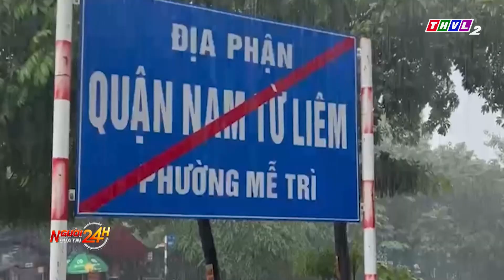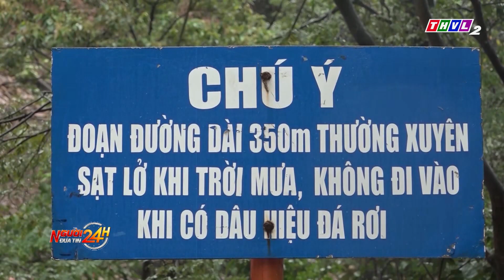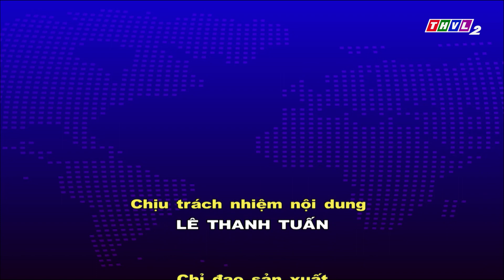Người đưa tin 24H (18h30 ngày 28/9/2023) - Sạt lở gây ách tắc giao thông trên quốc lộ tại Hòa Bình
- Sạt lở gây ách tắc giao thông trên quốc lộ tại Hòa Bình
- Cá voi xuất hiện nhiều lần trên vùng biển Cô Tô
- Làm rõ vụ nổ trong hầm chung cư tại Bình Dương
- Tìm hiểu nghề làm khô lịch củ ở Cà Mau

⬇️⬇️⬇️ Tải THVL Audio để nghe đầy đủ